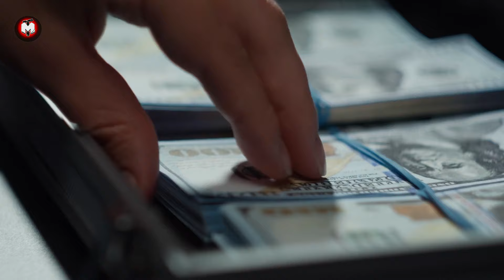The police dog hurried to the shipping crate. What they found inside will shock you!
As the police dog diligently patrolled the ports of Shenzhen, China, a significant moment unfolded when he alerted customs officers to a suspicious shipping container. With caution, they approached, unsure of what awaited within. Upon opening the door, a foul odor permeated the air, hinting at a troubling occurrence inside. Despite the gravity of their mission—preventing the smuggling of contraband and weapons into the country—the dog remained unaware of the broader significance, seeing it merely as an enjoyable task rewarded with treats.